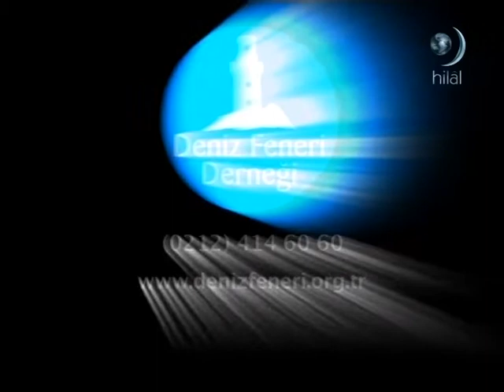Hikmet Tunç Aksaray - Karacaören Köyü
HİKMET 15 YAŞINDA. BEŞ KARDEŞİ DAHA VAR. İKİ KOLU DA OLMAYAN HİKMET'İN BABASI İSTABUL'DA KAĞIT TOPLAYARAK AİLESİNİN GEÇİMİNİ SAĞLAMAYA ÇALIŞIYOR.Hikmet Tunç  Aksaray - Karaca Karacaören Köyü.Deniz Feneri Derneği 2013